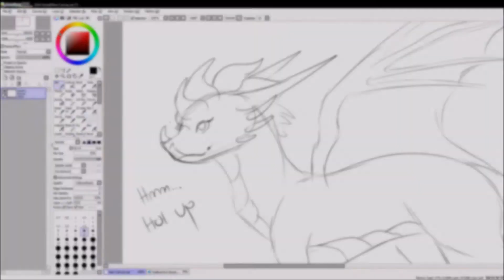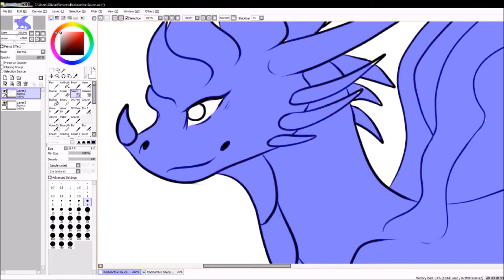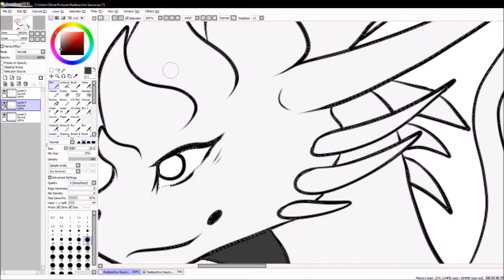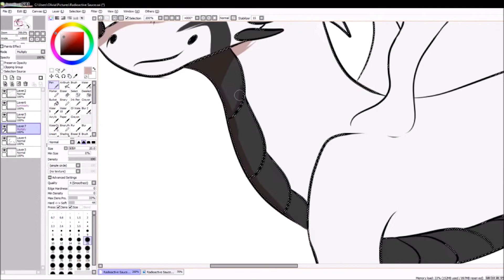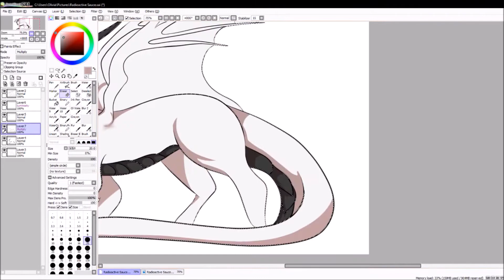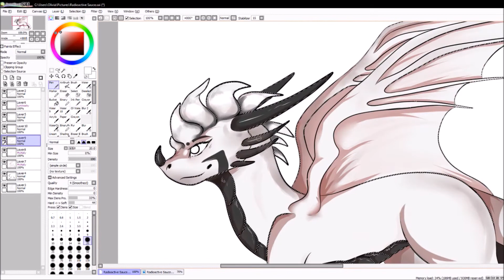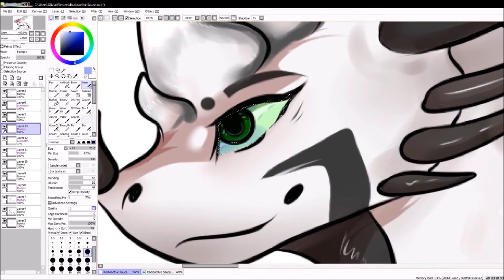Radioactive Sauce || Speedpaint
Yeah uhh I don't time myself when making art. Also, it was put in 3 sections cause I like being distracted and taking breaks lol. This is for a friend on steammm.